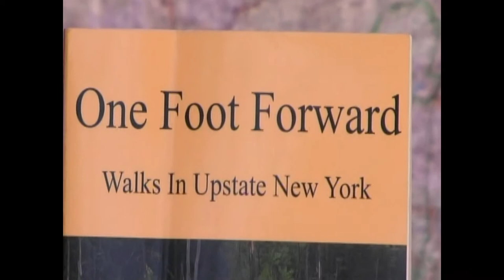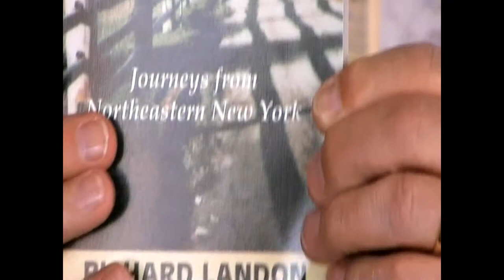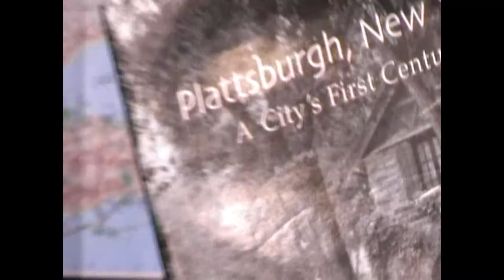OLC - Richard Frost 'Walking' 2-13-09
Author Dr. Richard Frost, with one of his interesting and informative 'travel' books, 2009